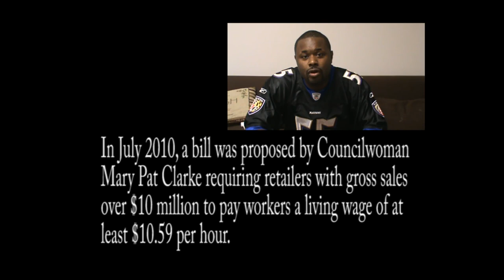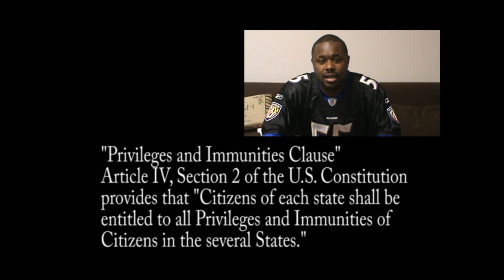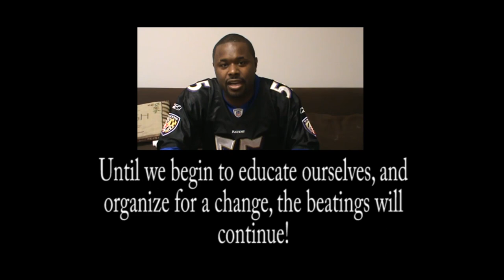Poverty Rate in Inner City Rises 20% Percent in One Year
Yes, the federal government, banks, and Wall Street have contributed to
the increased poverty rate in inner city neighborhoods, but Baltimore
City should not be suprised because it's lawmakers have also
contributed to the problem of unemployment and underemployment which
has an adverse effect of increasing poverty within Baltimore City.